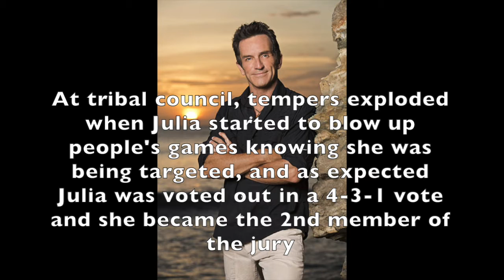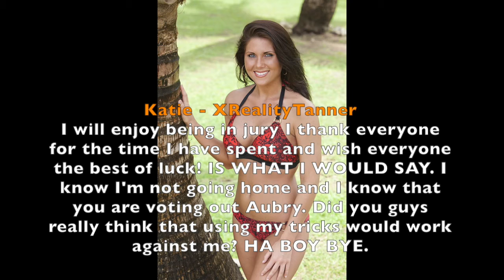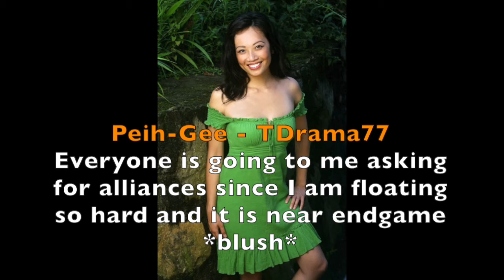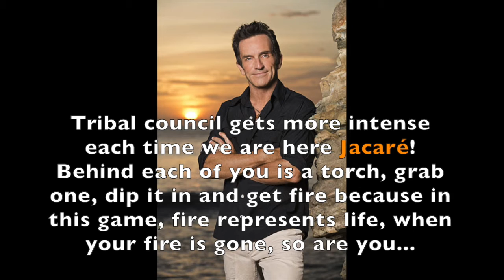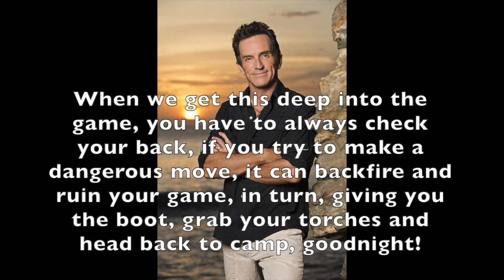Survivor Season 3 Amazon Episode 10 I Told You So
Sorry to _____

Jacaré:
Malcolm Freberg - SFAras™
Katie Hanson - XRealityTanner
Candice Cody - Soccer Star Gaming
Keith Nale - TDScott8|Statistics
Peih-Gee Law - TDrama77
Aubry Bracco - MrTimmah
Courtney Yates - Kreia

Voted Out:
16. Mike Holloway - MrTdrotifan101
15. Stephanie Valencia - 1888Terrence
14. Sandra Diaz-Twine - TDIFANBEN
13. Jeremiah Wood - Jake Le
12. Caleb Reynolds - † iDarrylVids †
11. Pete Yurkowski - Kells1215
10. Matt Elrod - Survvv333
Jury Starts
9. Brad Virata - xMain Ryan - Juror 1
8. Julia Sokolowski - ItsBlake18 - Juror 2
7. ???